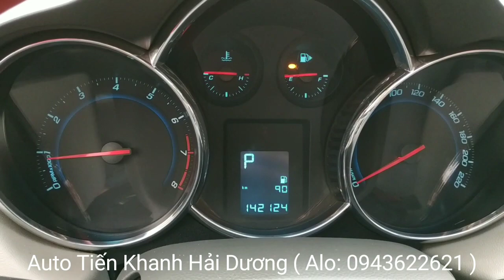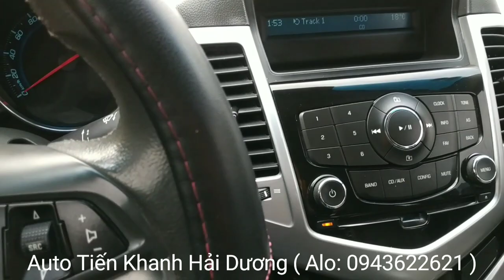🛑 Chevrolet Cruze LTZ 2010 xe số tự động xe đẹp đi chơi Tết giá 28X ( Alo: 0943622621 )